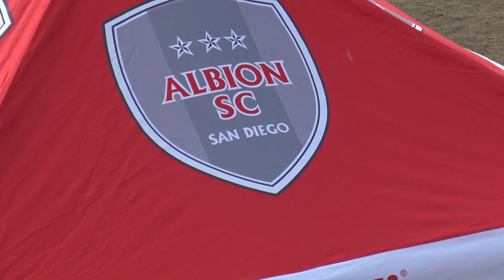Albion B2010 Academy vs. San Diego Surf 2010- Alvarez